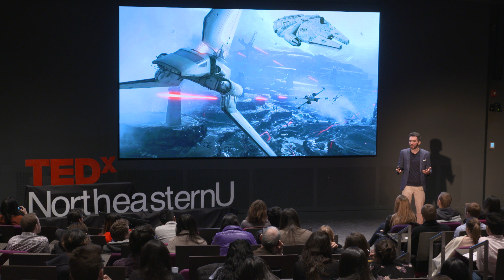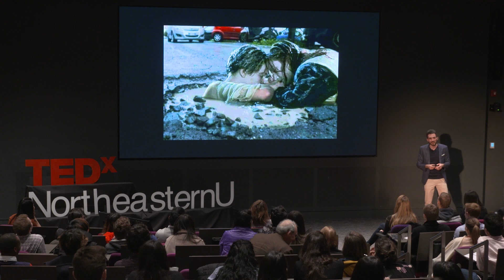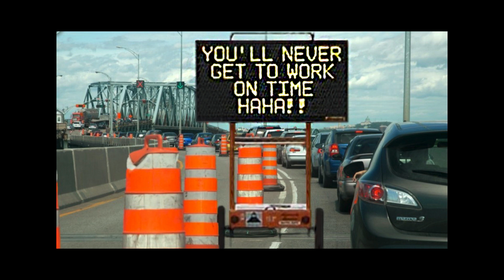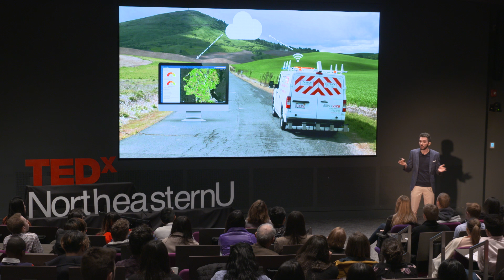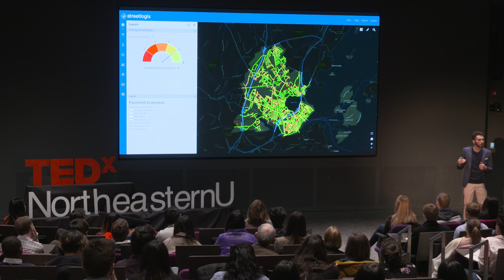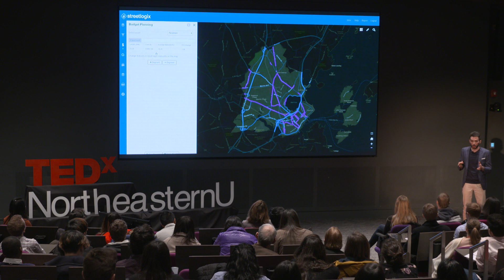From Potholes to Rogue One : An IoT Story | Salar Shahini | TEDxNortheasternU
Can you imagine living in a polished world where potholes are extinct and road closures have disappeared? Salar Shahini and his team aim to transform the future of transportation with a mobile sensing technology and a Smart City GIS application. Salar is the GIS Director and Data Scientist for a fast-growing startup called StreetScan, which was spun out from a research project in the Civil Engineering department of Northeastern University. This talk explains how the Internet-of-Things can advance the future of transportation as StreetScan has already served over 90 municipalities, where they have successfully embraced the IoT to improve their road infrastructure.  GIS Director and Data Scientist for a fast-growing startup called StreetScan, Salar Shahini and his team aim to enable the future of transportation with a mobile sensing technology and a Smart City GIS application.

StreetScan, the brainchild of a research project born in the Civil Engineering department of Northeastern University by a group of engineers & scientists, has served over 90 municipalities and transformed what was once an idea to a real-world solution. This talk was given at a TEDx event using the TED conference format but independently organized by a local community.